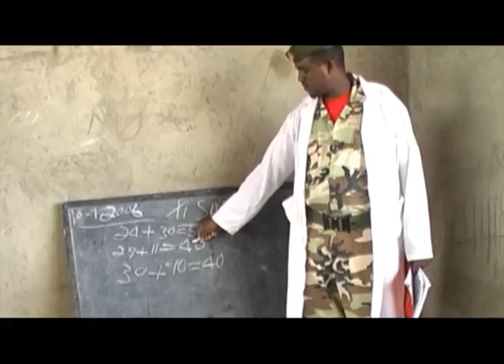Hambalyo liyu police 2007